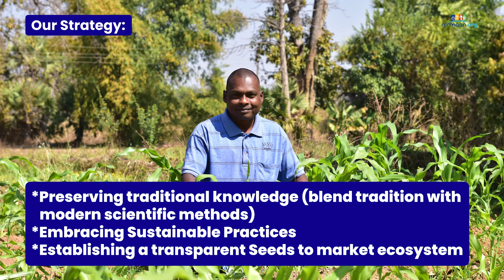Support our Organic Farming Movement in Dantewada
Nirmaan is dedicated to promoting sustainable agriculture and has been leading the organic farming movement in Dantewada since 2016.

With our efforts, Dantewada has become India's largest organic area, with 110 certified villages covering 65,000 hectares of land.

However, sustaining this progress requires ongoing support from individuals like you. Whether you are a farmer, an environmentalist, or simply passionate about organic agriculture, there are many ways you can get involved.

Each village requires Rs. 1 lakh annually as program support cost to continue our efforts.